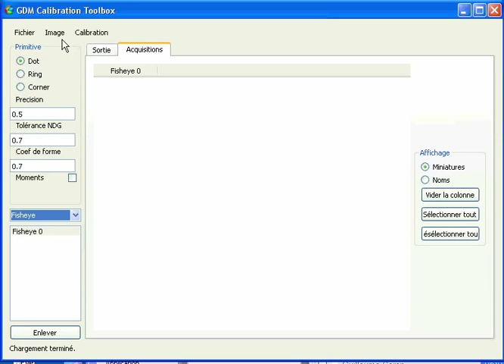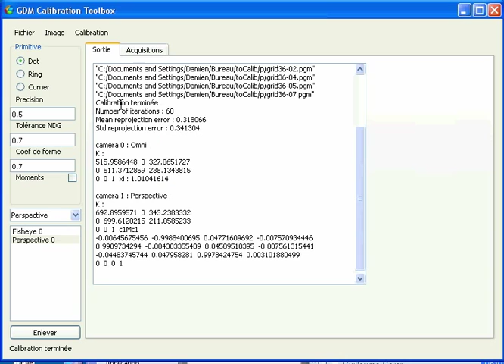HYSCAS - HYbrid Stereo CAlibration Software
From work of Damien Eynard and Guillaume Caron.
HYSCAS stands for HYbrid Stereo CAlibration Software and is a cross-platform tool. From a set of synchronized image acquisitions of a calibration pattern (chessboard, ...), the simultaneous intrinsic and extrinsic parameters of a stereovision rig is led. The improvement of HYSCAS over existing calibration softwares or toolboxes is to completely calibrate rigs composed by different cameras modeled by different projection models as, for instance, a rig composed by an omnidirectional camera, modeled by the stereographic projection model of Barreto, and a perspective camera, modeled by the so called pinhole projection model. The major interest of mixing projection models is to use the most adapted model for each camera of the rig.

HYSCAS allows to calibrate:

a single perspective camera using the pinhole model or the unified model of Barreto
a single central omnidirectional camera using the unified model of Barreto
a rig of N cameras using the same model
a rig of N cameras using any available model for each camera